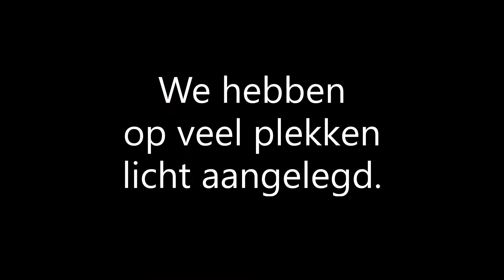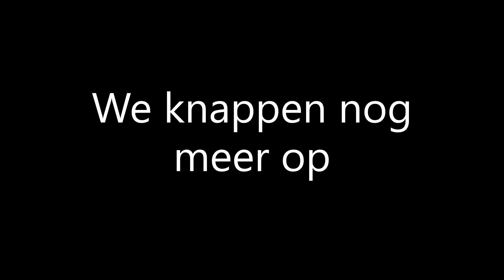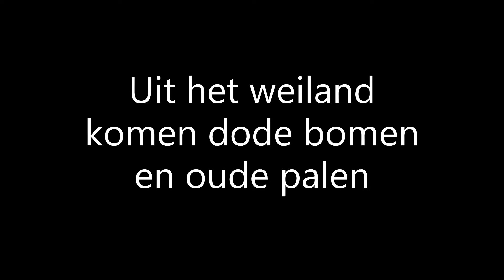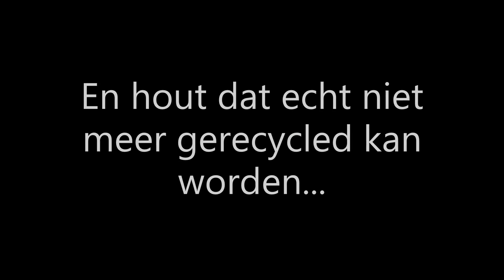49. Maqu'Éden tm 1e wk feb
Maqu'Éden till first week of february. The horses have now automatic drinkers, but they make a hissing sound and Callas need to learn not to be affraid for that. In the house we make automatic lights every where, very practical. We clear out a new meadow for the horses and the wood that is coming out of the land we cut short for fire wood. The rest that cannot be recycled we burn. We also find a 'tool' to roll up wire. It is made of an old piee of stove and a bottle with a cork in it. We say goodbye with Mo sitting next to the fire with her cat on her lap. CU.